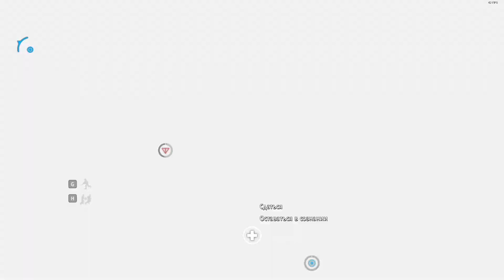Far Cry New Dawn #14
Играю в Far Cry New Dawn. А так же и играю в другие игры.